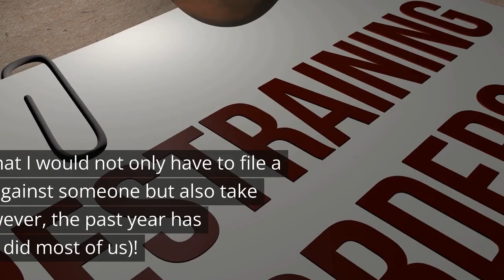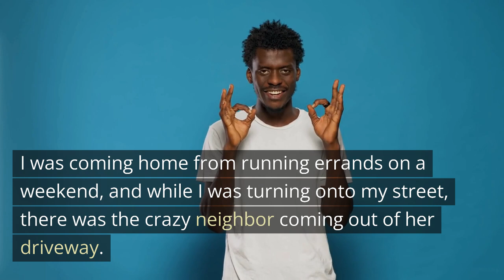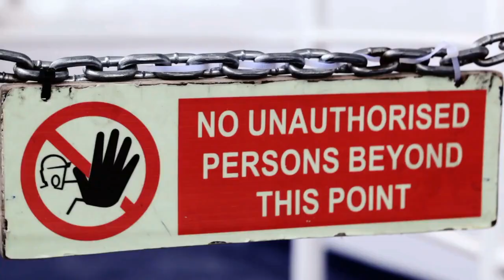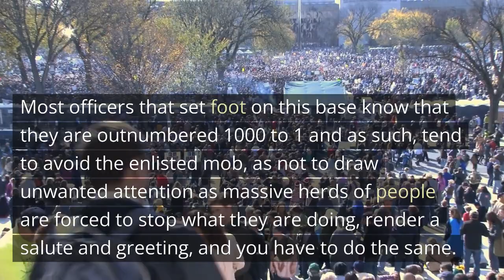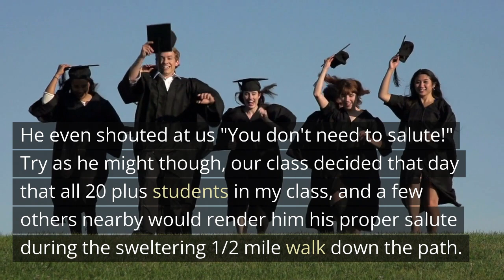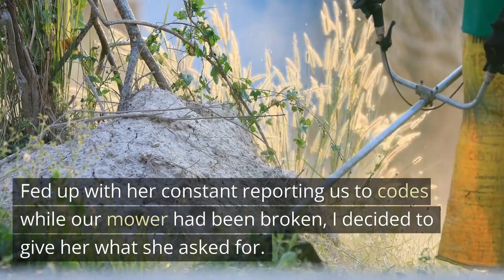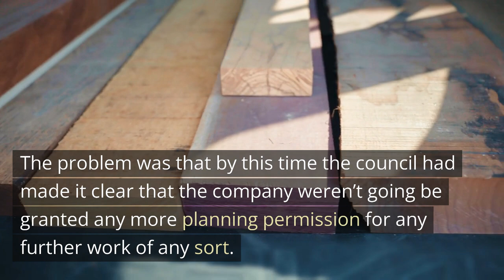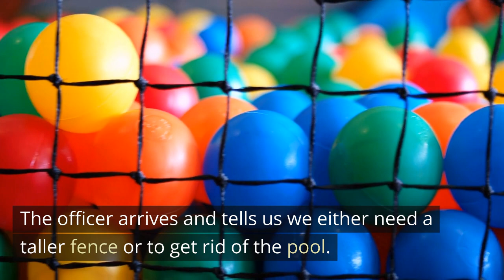Psycho Karen Tried To Kill Me Inside The Neighborhood, CRASHES My Car!